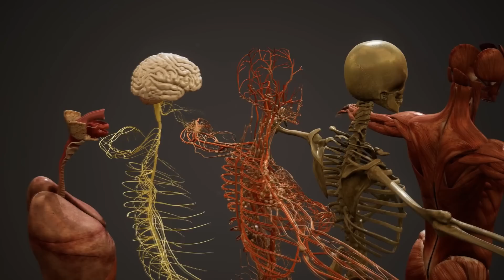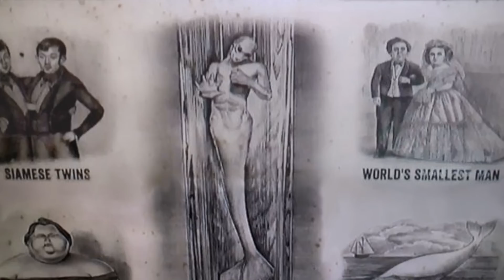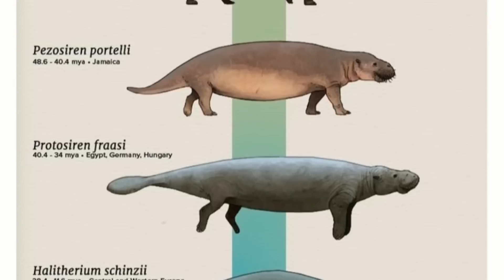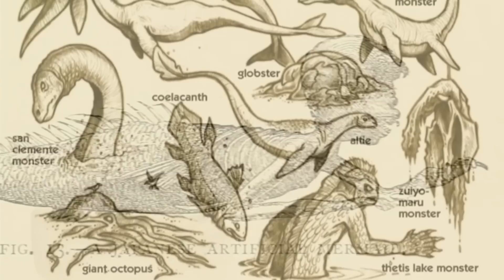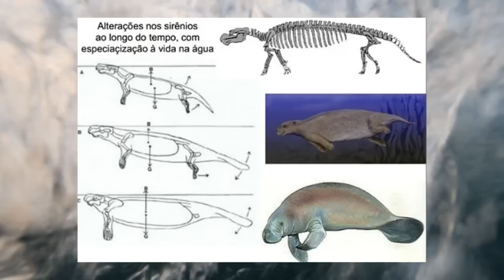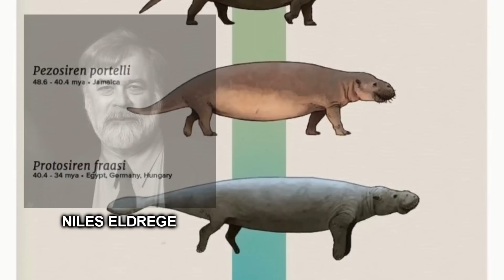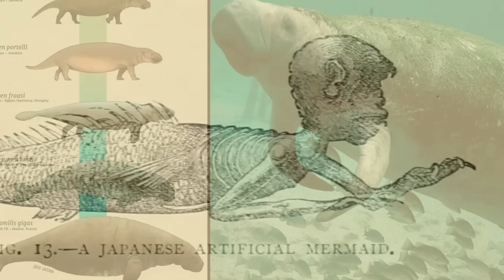Sereias: A civilização mais Avançada do Planeta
Na mitologia conhecida, há um erro que necessita ser corrigido. O famoso deus Atlas deveria ser incluído entre as divindades do mar. Os poetas atribuíram a ele uma inteligência universal e o conhecimento de todos os abismos dos oceanos. Era filho de Gaia e Japeto, bem como irmão de Prometeu e Epimeteu. Era o pai de Calipso a rainha da Ilha Oficial, mãe do deus Hermes que morava nos oceanos e trazia consigo uma das plêiades.
Apesar das várias teorias de outras culturas, segundo a mitologia grega, Atlas foi nomeado o portador do Planeta Terra. Ele foi representado com braços e ombros fortes para suportar o peso do céu e da terra. Contudo, essa versão do mito foi esquecida pelos gregos que interpretaram como uma fábula. O pensamento unilateral, consideraram o atlante como um Titã que foi condenado por Júpiter.  De acordo com estudiosos, ele foi exilado dentro de uma grande montanha na Líbia. Essa montanha era tão alta a ponto das nuvens cobrirem seu cume, o que levou os indígenas locais, a chamarem esta montanha de Coluna do Céu.  Por esse feito, os poetas contam que o atlante foi exilado próximo a morada das ninfas, bem na borda, no limite da terra. Isso explica a ideia do combate de Hércules, o deus solar que marcha em direção ao horizonte para contemplar as abóbodas celestes e conquistar as maçãs de ouro do jardim das ninfas. Ao longo milênios aconteceram eventos importantes que pautaram e até definiram nossa evolução. Como os cataclismos que pôs fim aos povos, mas fez surgir animais complexos. Como um plâncton desconhecido que pôs fim a algumas espécies há 170 milhões de anos atrás. Esse evento acabou colaborando com a evolução de novos organismos marinhos que resultaram na vida nos oceanos como conhecemos.